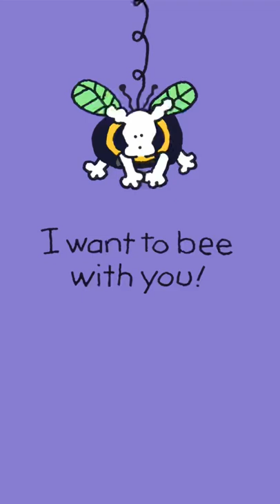I Want to Bee With You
Chippy loves you.